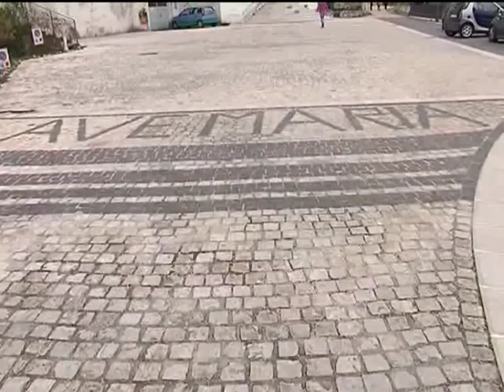VILLA SANTA LUCIA: BESTEMMIE DALLE SUORE del 24-03-2015